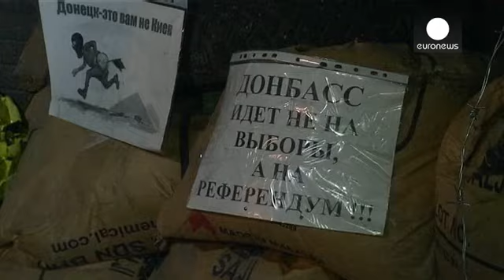شكوك في قدرة اتفاقية جنيف على حل الازمة شرق اوكرانيا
شكك انفصاليون مؤيدون لروسيا في قدرة اتفاقية جنيف على تلبية مطالبهم وتفاوتت ردود افعال المحتجين الذين يحتلون مبان حكومية في مدينة دونيتسك شرق اوكرانيا بشأن الاتفاقية التي توصلت إليها الاطراف الدولية.

متظاهر مؤيد لروسيا في دونيتسك:
"أن تم نزع السلاح من جميع الاطراف وانسحب الجيش من المكان، فانا موافق على الاتفاقية ولا املك شيئا ضدها. إنها جيدة. لكن السؤال هل سينسحبون؟ نحن لا نثق في بيانات الحكومة."

"لن ننزع السلاح ونخلي المبني. فالامر لا يتعلق بنا إنه هراء. طالم...